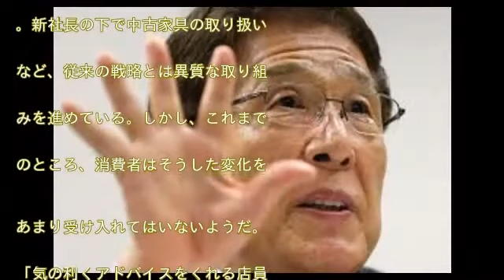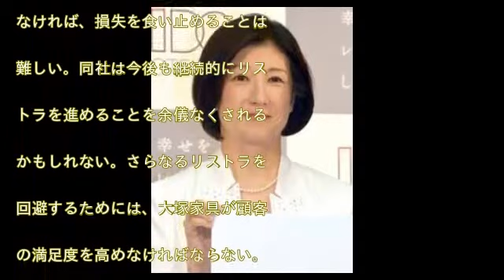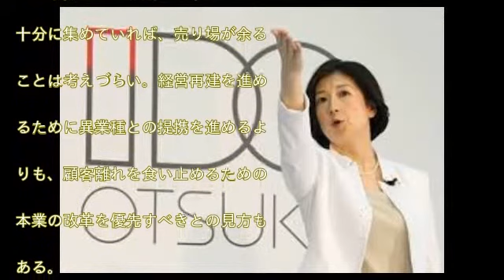【悲報】久美子社長の改革失敗大塚家具、経営危機へ…父・勝久時代より経営悪化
足元で、大塚家具の業績回復が見えてこない。同社の大塚勝久元会長とその長女・久美子現社長の対立に伴う経営の混乱が、同社の社会的なイメージを大きく傷つけてしまった。新社長の下で中古家具の取り扱いなど、従来の戦略とは異質な取り組みを進めている。しかし、これまでのところ、消費者はそうした変化をあまり受け入れてはいないようだ。「気の利くアドバイスをくれる店員が、昔に比べると少なくなった」との声を耳にすることが多い。それは、大塚家具が大切にしてきた顧客との関係が希薄化していることを示す兆候といえる。

　11月6日、貸会議室大手のティーケーピー（TKP）が、大塚家具に10億円程度の出資を行うと報じられた。株式市場の専門家のなかには、「TKPの出資は大塚家具の経営が一段と悪化している証拠」との見方もあるようだ。経営再建の道は、まだ予断を許さない状況なのだろう。

●TKPとの連携と大塚家具の特色

　2005年に創業したTKPは貸し会議室を中心に、IT技術を活用して遊休資産から付加価値を生み出すビジネスを行っている。同社は家具を扱う企業ではない。大塚家具とビジネスモデルが異なる。その点で、同社と大塚家具との提携の効果が見えにくい。TKPはオフィス需要の取り込みのために、大塚家具の売り場の一部を活用することができる。それはTKPの成長にとっては重要だ。

　逆に大塚家具にすると、同社が必要以上の売り場面積を抱えているともいえる。売り場を有効に活用できなければ、損失を食い止めることは難しい。同社は今後も継続的にリストラを進めることを余儀なくされるかもしれない。さらなるリストラを回避するためには、大塚家具が顧客の満足度を高めなければならない。それが収益力の回復には必要不可欠だ。

　顧客の満足度を高めるためには、大塚家具でしか味わえない満足度を生み出す必要がある。もともと大塚家具は、顧客との関係性を重視してきた企業だ。その営業スタイルを築き上げたのが、現社長の父親である大塚勝久氏だった。同社の親子間の発想の違いに関しては賛否両論あるものの、社長交代以前のほうが経営の内容は良かったと考える株式市場の関係者も少なくはない。

●徐々に困難さを増す大塚家具の経営再建

　TKPによる出資報道を受けて、大塚家具の先行きに一段と悲観的な見方を持つ専門家は少なくない。現経営陣は、客足が遠のくことを食い止めることができていないからだ。大塚家具の販売戦略が顧客の支持を十分に集めていれば、売り場が余ることは考えづらい。経営再建を進めるために異業種との提携を進めるよりも、顧客離れを食い止めるための本業の改革を優先すべきとの見方もある。

　大塚家具が経営再建を進めるには、ニトリやイケアなどの競合の激しい家具業界のなかで、明確な特色を打ち出すことが必要だ。大塚家具にしかないメリットを顧客に提示することが不可欠だ。

　たとえば、かつてのような会員制度を基にした高価格帯の家具販売から脱却して成長を目指すのであれば、そうした企業と手を組む選択肢もあるだろう。あるいは、高価格帯の製品が受け入れられない場合には、ニトリなどに勝る品質と低価格を追求したビジネスモデルが必要になるはずだ。さらには、インターネット販売に注力することも考えられる。

　現在の同社の経営を見ると、いま一つ経営の目線が有効な方向に向かっていないように見える。同社の経営陣は、どのような大塚家具を目指すのか、今一度、冷静に将来のビジネスモデルを見つめなおす必要があるだろう。